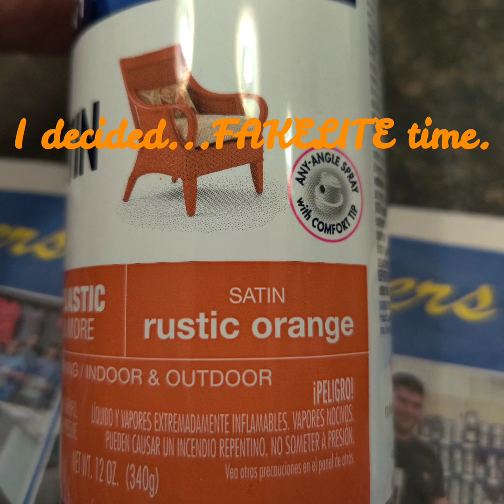Fakelite Zastava Npap M85 pistol